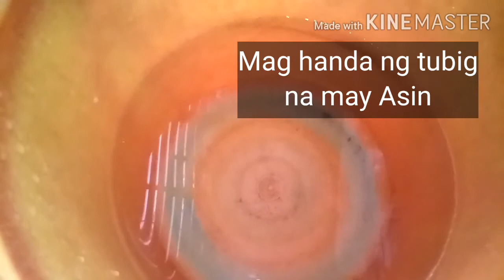25 PESOS LANG, BITAK BITAK NA SAKONG MAY SOLUSYON." (LETSILE TV)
Bitak bitak ba ang sakong mo, perp walang pampa spa, may solusyunan natin yan. Sa simple lang na pamamaraan.
Mau handa ng tubig na may asin at bumili ng belt sander sa hardware. Size 80 or 100.
Ibabad lamang ng inyong paa sa tubig na may asin sa loob ng 15 minutes. At pagkatapos ay gasgasin ng belt sander. After nito ay lagyan ng lotion.